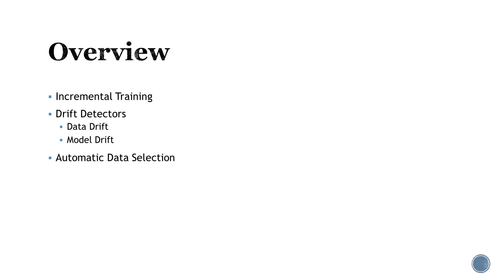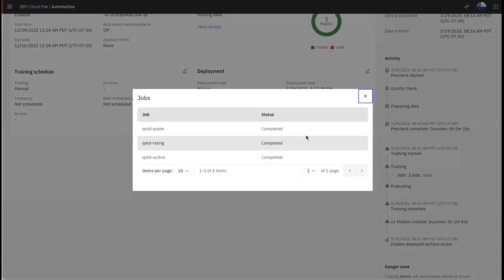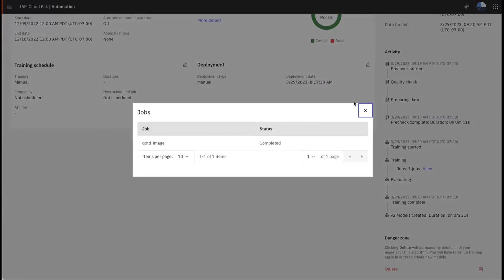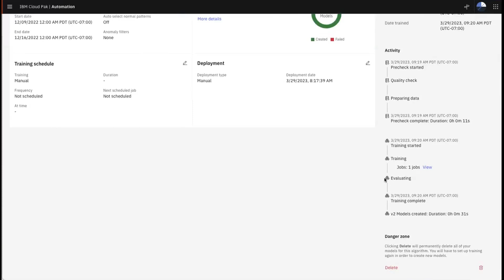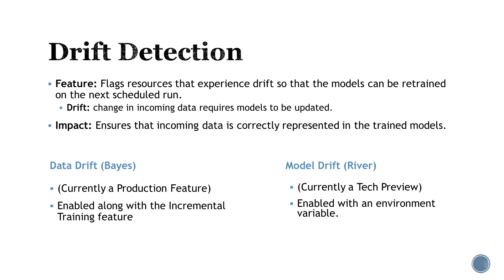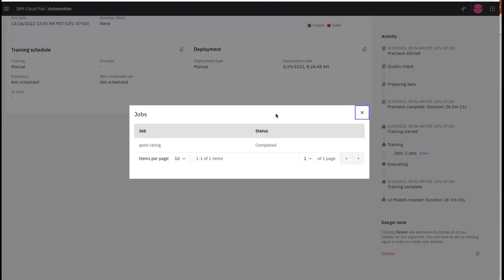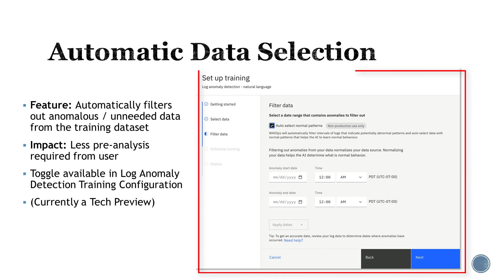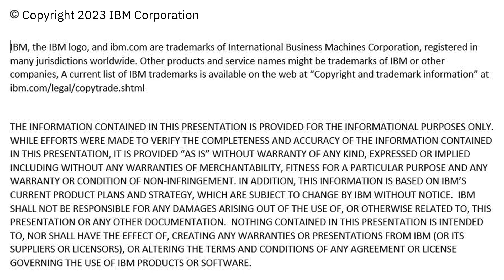AIOps explained: Incremental Learning and Drift Detection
This is the next part of the series on the new features of the just released IBM Cloud Pak for Watson AIOps v3.7.
Amy Cu takes you through the new Log Analytics features.

Topics addressed in this video:
- Incremental Training
- Drift Detectors
   - Data Drift
   - Model Drift
- Automatic Data Selection

"Incremental training" reduces the effort to retrain models after discovered changes in the infrastructure.
"Drift detectors" will find changes in the log behaviour.
"Automatic Data Selection" automatically filters out anomalous or unneeded data from the training dataset.